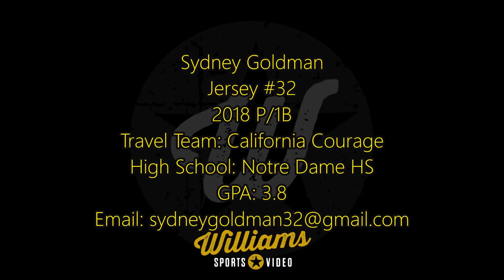Sydney Goldman's Softball Skills Video - 2018 RHP/1B - California Courage